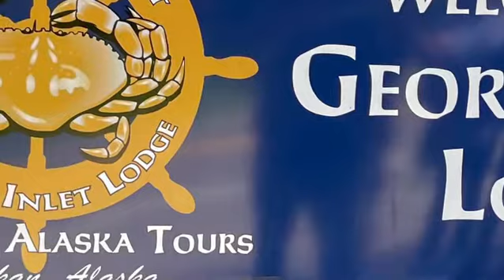Crab Feast @ George Inlet Lodge - Majestic Princess Excursion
Crab feast excursion during Princess Cruise restart aboard the Majestic Princess at George Inlet Lodge, Ketchikan, Alaska.

Fabulous group of folks at the lodge and some of the very best Dungeness crab you can get anywhere!!!